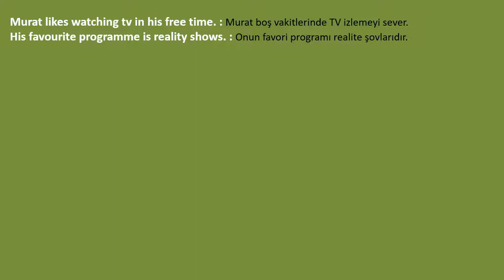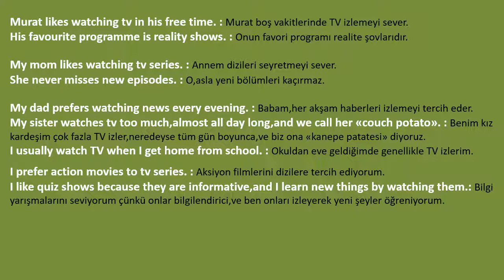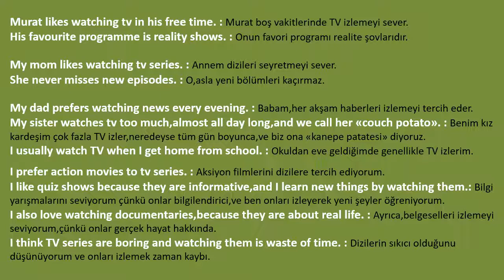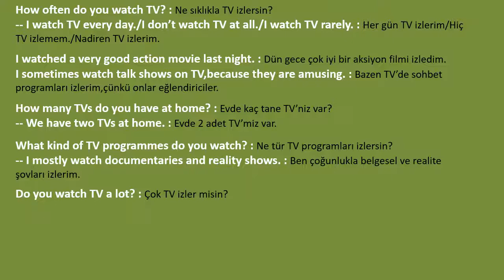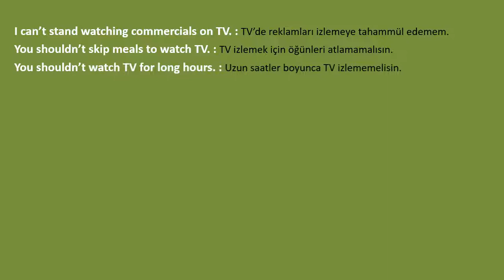7.Sınıf İngilizce / Television Programmes part 2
7.Sınıf İngilizce / Television Programmes

7.sınıf ingilizce,ingilizce 7.sınıf,ingilizce üniteler,television,programmes,ingilizce ünite,ilköğretim ingilizce,ingilizce ders kitabı